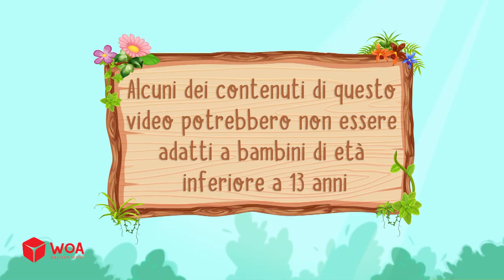La storia dei Grimm | The Grimms' story in Italian | Woa Fairy Tales Italia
Title: La storia dei Grimm | The Grimms' story in Italian | Woa Fairy Tales Italia

WOA Fairy Tales - English CHANNEL coinvolge adolescenti dai 13 ai 18 anni.
I nostri contenuti sono suddivisi in queste categorie: fiabe, fiabe, magiche, mitiche, leggende e narrativa che possono essere trovate in ogni playlist specifica. Spero che il nostro canale vi piaccia e vi preghiamo di iscrivervi per ricevere la notifica degli ultimi video caricati.